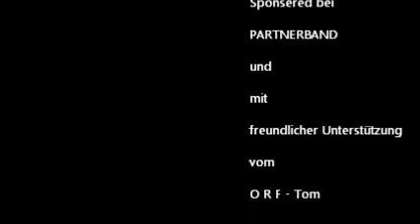Franz rockte VIVA TV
Ein uraltes Video ist aufgetaucht ! Peinlich aber wahr!